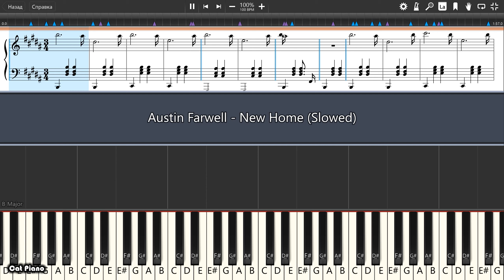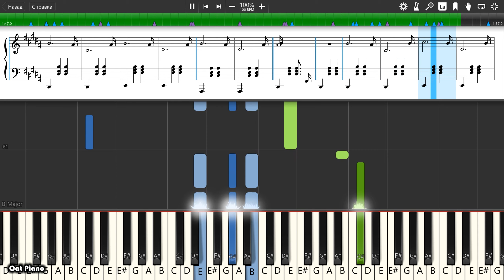Austin Farwell - New Home (Slowed) - Piano tutorial and cover (Sheets + MIDI)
How To Play Austin Farwell - New Home (Slowed) on piano